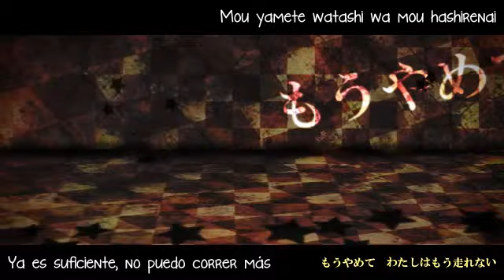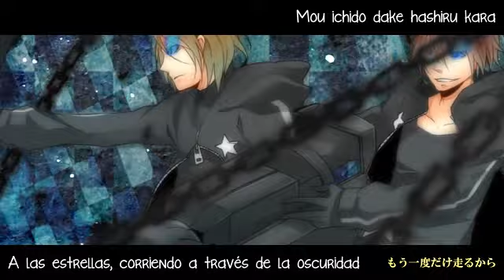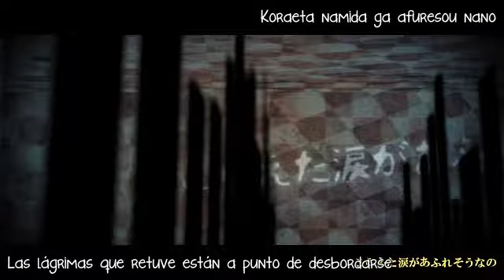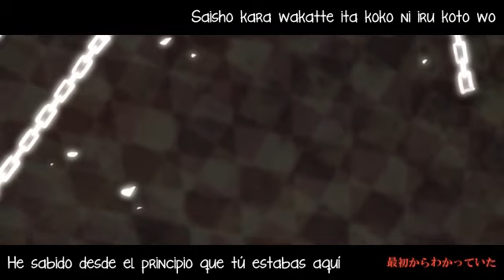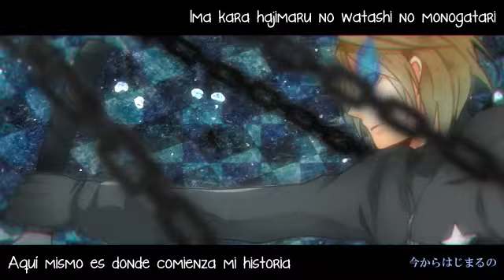Mafumafu & Akatin - Black★Rock Shooter (Sub. Español)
Traducción al español: Narutito93

ま「」
赤「」
ま「」
赤「」
ま「」
赤「」
ま「」
あ え ma「「「なんか言えよ」」」

■本家様 sm3645817

合いの手、フェイクでゴムさんのアレンジを許可を頂いてお借りしました。sm3673601

●Vocal
まふまふ
まふりすと [mylist/22993832]
Commyunity [co1089826]
●Vocal&口Guitar&MIX
赤ティン
へちょいりすと [mylist/5307510]
Commyunity [co236508]
Twitter [akatibitintin]
□Illust　藤乃あめり様 Twitter[ameri_f]
■Movie　えむめろ様[user/18706573]　Twitter[emumelo]
□Encode　mallory様 [mylist/29424134]　Twitter [mallory2525]